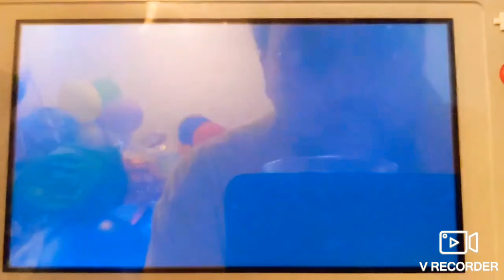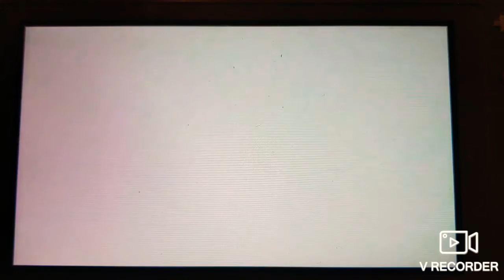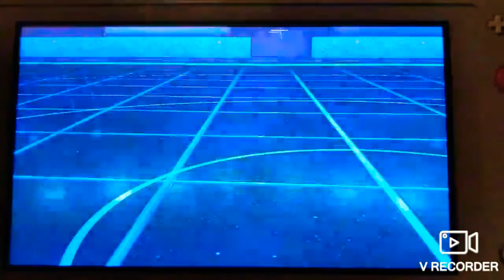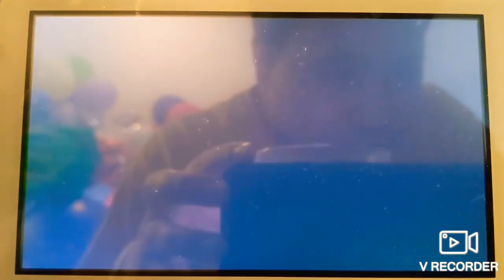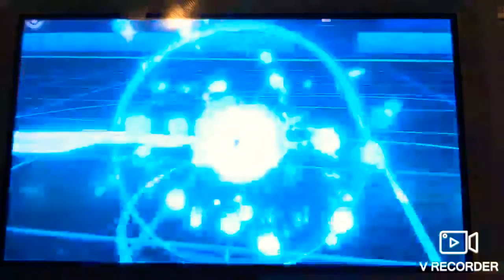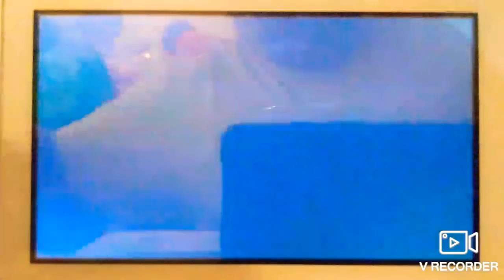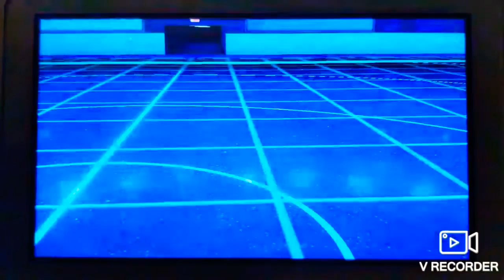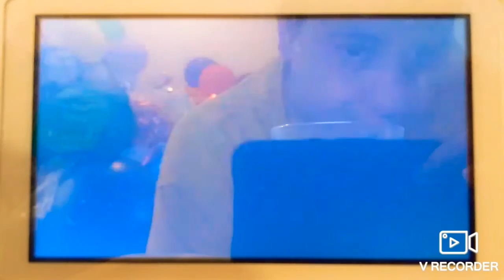(OU) Pokemon swsh Wi-Fi battle vs Dragon/Jose/Thyrax